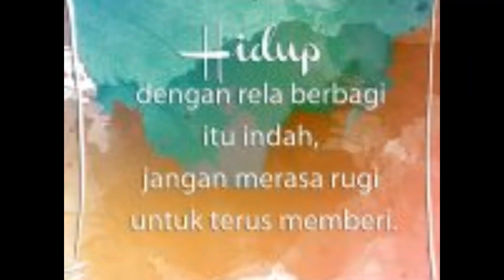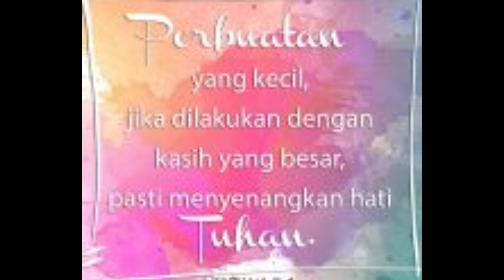Kebersamaan anak"ku Kasih Terang ✨😍🥰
Shalom tretan sodara di dalam Tuhan Yesus, Diana Maduresse atau dengan nama lengkap Luluk Lismardiana adalah wanita berasal dari Sampang - Madura
( suku Madura)
sebagai seorang Lahir baru ,Tuhan panggil dan Tuhan pakai untuk penginjilan dan pelayanan di Kalimantan barat.
pertobatan langsung dari Tuhan Yesus dan tanpa adanya penginjilan dari seorang pendeta atau siapapun tapi langsung dari Tuhan Yesus melalui mukjizat kesembuhan.
Dengan kesabaran dan ketekunan serta hanya mengandalkan Tuhan Yesus saja menjalani penginjilan,membangun tempat ibadah dan membantu anak yang mau sekolah Alkitab atau sekolah Teologi .

✓ Saluran berkat untuk pelayanan penginjilan yang dilakukan saya, ibu Diana  bisa di kirim ke :UN
 an.Luluk Lismardiana

✓Saluran berkat dari anda untuk pembangunan gereja  bisa melalui
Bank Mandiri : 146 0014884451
an.Luluk Lismardiana

✓Saluran berkat untuk pendidikan anak berprestasi dan membantu para "Lahir Baru" untuk sekolah Alkitab/sekolah Teologi
an.Luluk Lismardiana